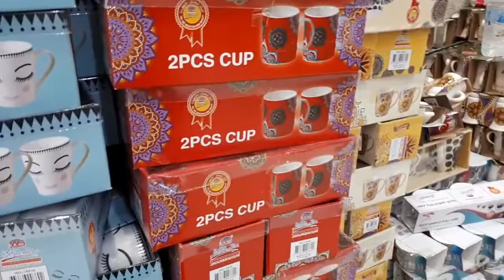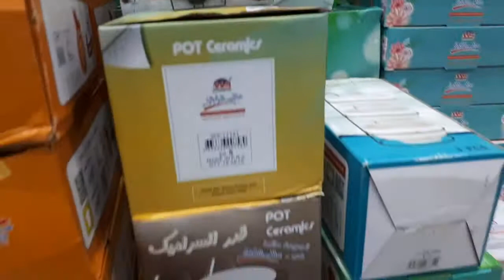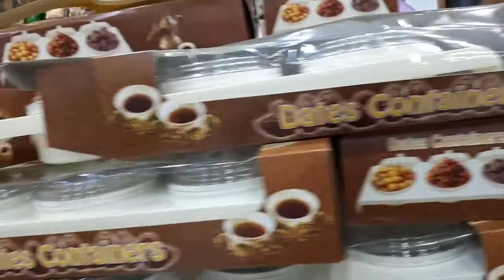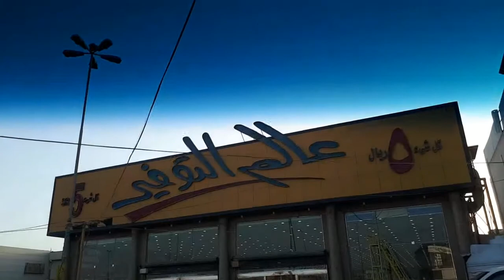جوله فى عالم التوفير مقاضى رمضان وكل شئ ب( 5 ريال فقط )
شركه عالم التوفير
عالم التوفير / عالم التوفير بالدمام
كل شئ ب 5ريال
جوله فى محل عالم التوفير كل حاجه ب5 ريال
مقاضى رمضان الجديده بعالم التوفير
مقاضى رمضان ب 5 ريال فقط وأقل